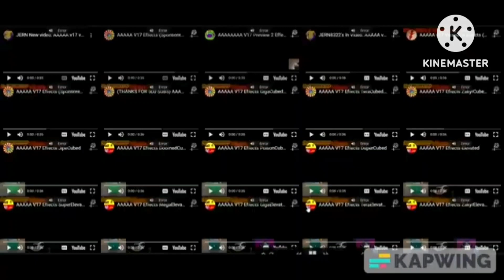AAAAA V17 Effects Powers 2